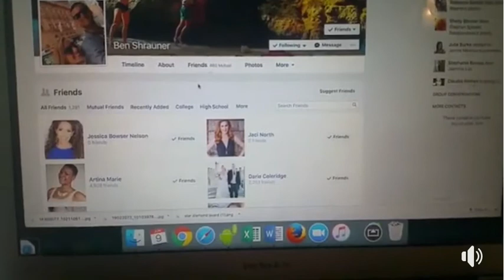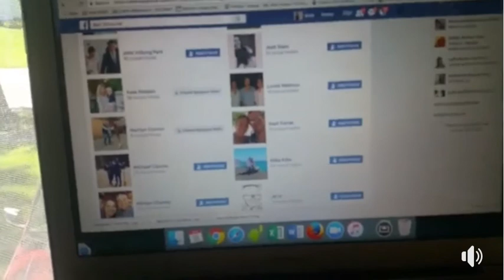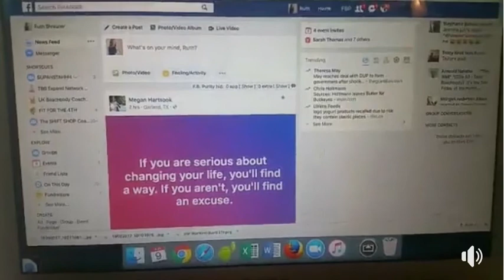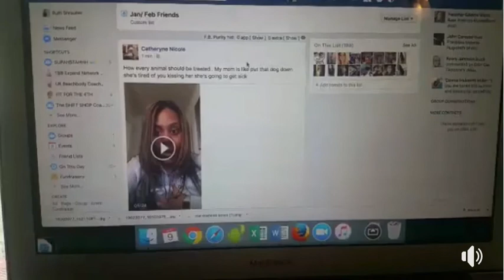How to grow your biz + connect on Facebook